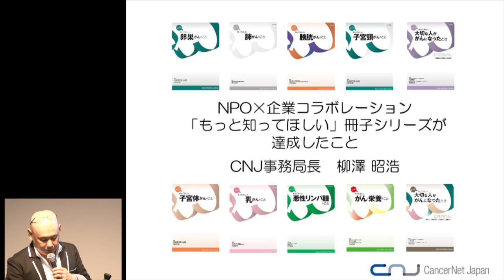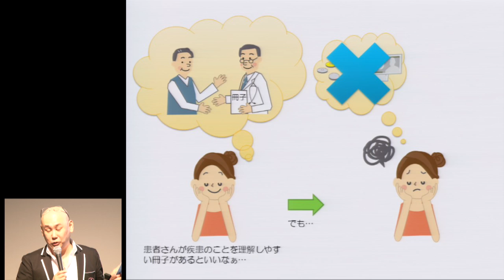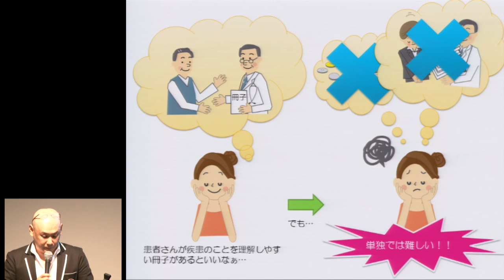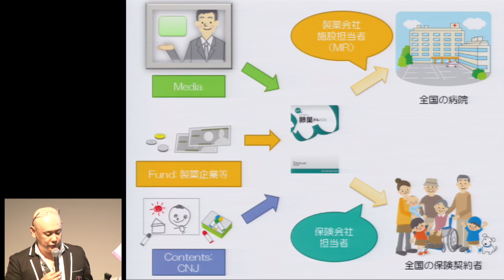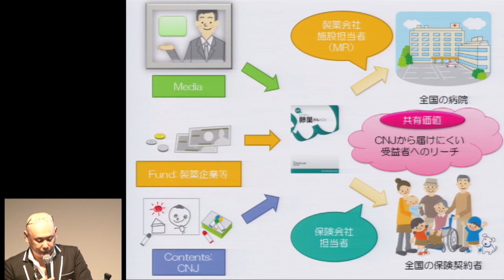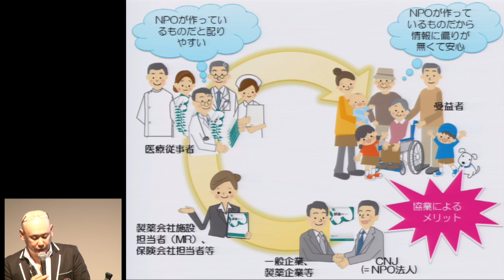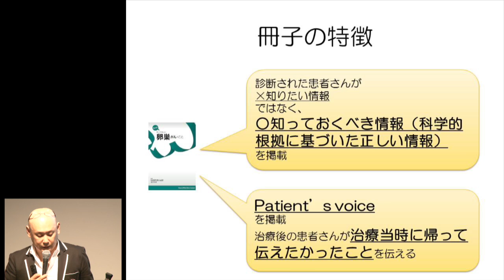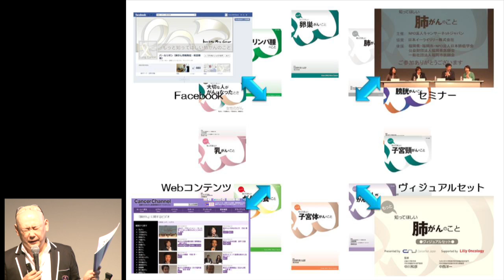NPO×企業コラボレーション「もっと知ってほしい」冊子シリーズが達成したこと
2013年7月5日(金)開催
「NPOと企業の協働・CSVを考える ～がん啓発に取り組むNPOキャンサーネットジャパンの活動事例から～」

講演者：NPO法人キャンサーネットジャパン理事 柳澤 昭浩

主　催： NPO法人キャンサーネットジャパン

共　催：UDXオープンカレッジ、新産業文化創出研究所

後　援：日本ファンドレイジング協会